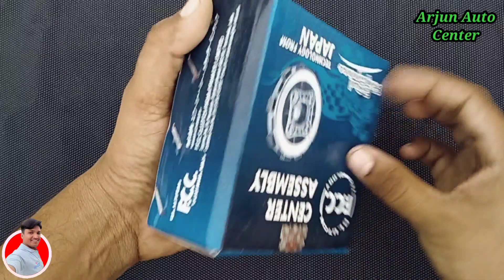Bajaj Pulsar 220/180/150 Avenger 180/220 Clutch assembly Pulsar UG4 clutch plate assembly price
USB CHARGER
USB CHARGER